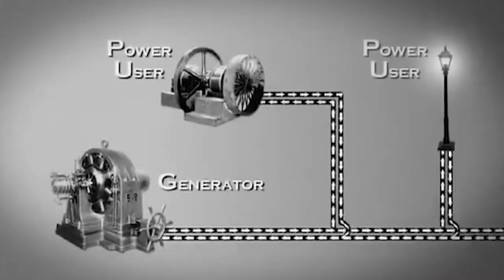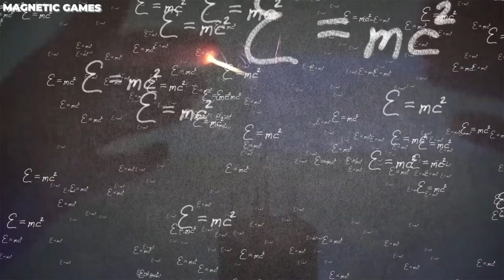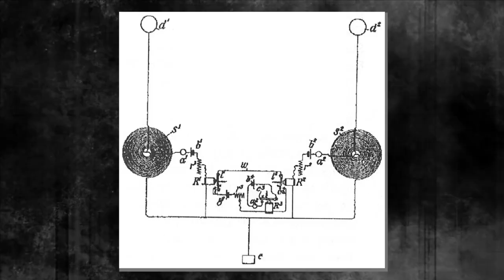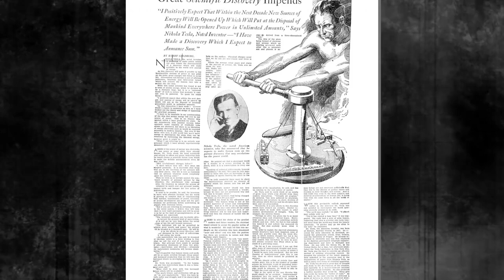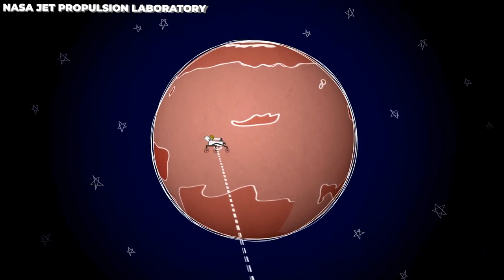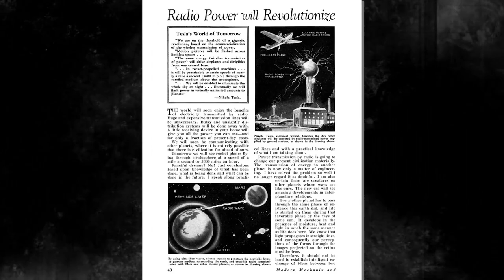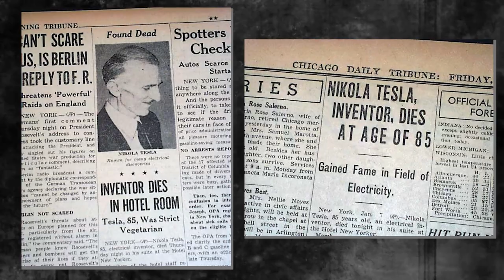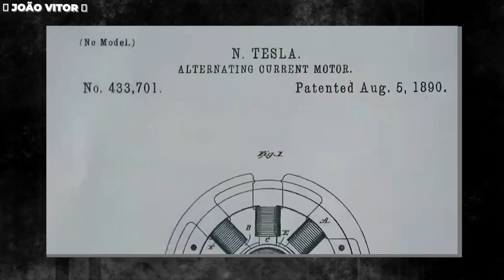Nikola Tesla This Chilling Message That Wasn't Released Until Now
Nikola Tesla was the visionary inventor behind the Tesla coil, A.C. motor, and remote control technology; he was not only a man of innovation but also of mystery. However, as one delves deeper into the life of Nikola Tesla, the enigma surrounding him only grows. In his final years, he stumbled upon something that had to be hidden. What was Tesla hiding? What secrets did he take to the grave? Keep watching till the end to find out.

Nikola Tesla was born in 1856 in a little village in modern-day Croatia. His dad was a Serbian Orthodox priest, and his mom cared for the household. He was always drawn to science and tech and loved separating things to determine how they worked. He was a curious child who constantly asked questions and tried to learn more.

After finishing primary school in Croatia, Tesla went to high school in Karlstadt, Austria, where he excelled in physics and math. His incredible abilities won him a scholarship to attend college at the Austrian Polytechnic in Graz.

At the Polytechnic, Tesla continued to do well in his studies but became frustrated with how his professors taught. They focused too much on theory and needed more on practical applications, which Tesla was interested in. He wanted to use his knowledge to solve real-world problems and create new technologies.